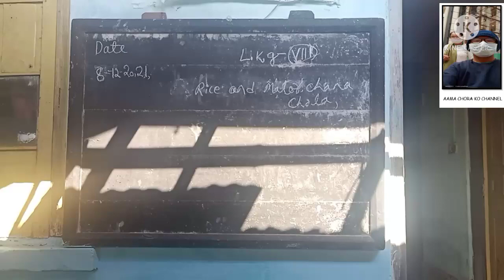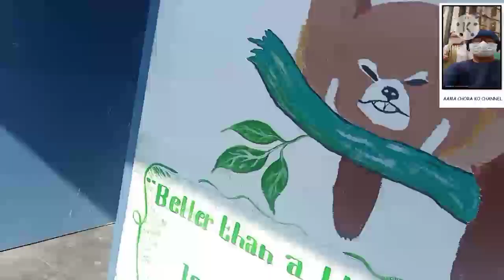RHENOCK SENIOR SECONDARY SCHOOL, RHENOCK, EAST SIKKIM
Rhenock Senior Secondary School | Rhenock Senior Secondary School VLOG | VLOG 4